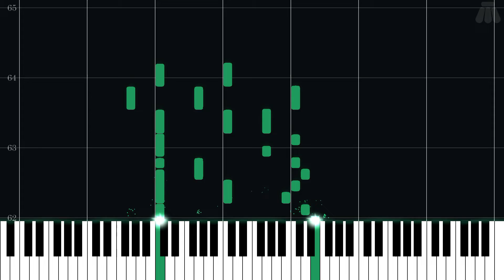Playing Golf 2 - Mario Golf - Intermediate Piano Tutorial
Intermediate Piano Tutorial for Playing Golf 2 from Mario Golf (1999) in the Super Mario series.